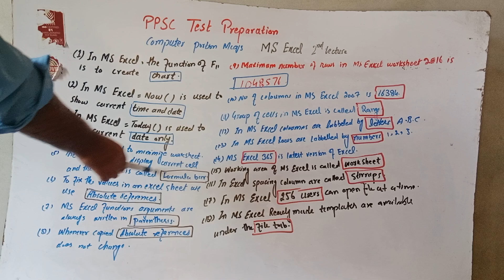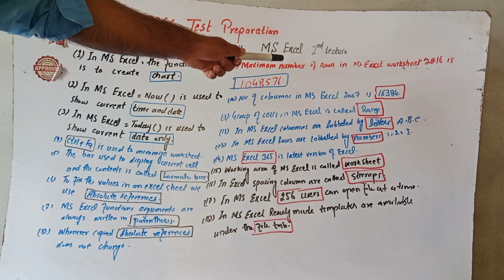Assistant S and GAD PPSC preparation| computer mcqs |part3 |MS excel mcqs